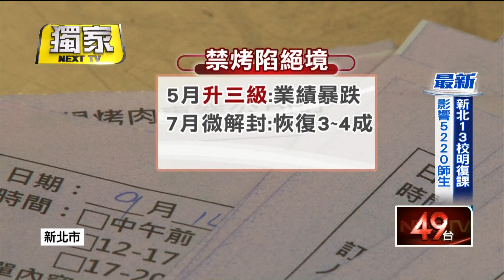獨家／秋節「禁烤令」爆退訂潮 業者自爆日虧百萬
再一、兩個星期就是中秋連假，各縣市陸續下達「禁烤令」，幾乎只剩家裡面可以烤肉，這讓肉品供貨商叫苦連天，原本想趁秋節檔期「回血」，挽救三級警戒下滑的業績，但Delta疫情一爆發，包括團體客戶和代客烤肉的訂單，被退了一大堆，光是一天的損失，最高破百萬。